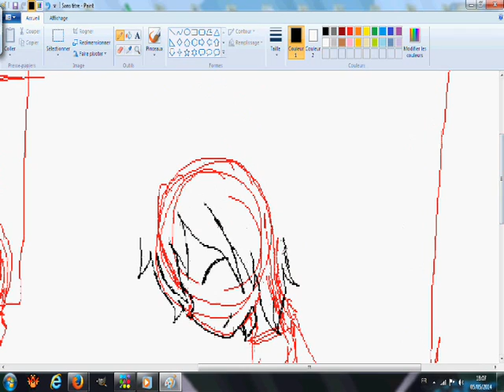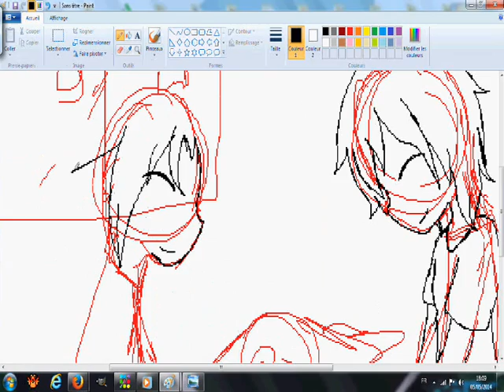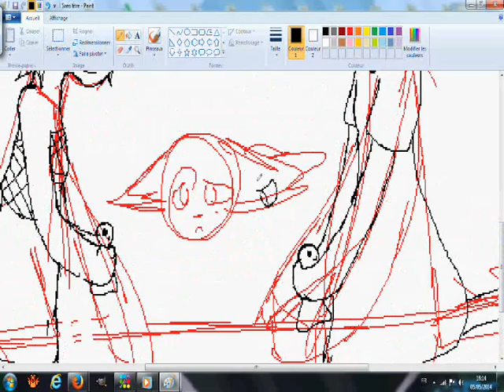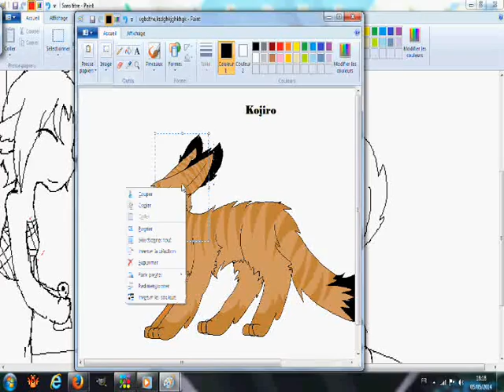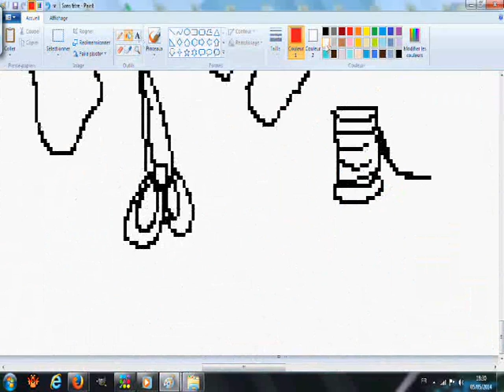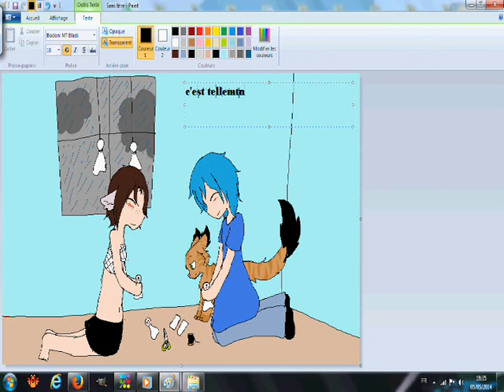Speedpaint Yume and Angel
Les pied de Yume son horrible XD mais Kojiro en bébé est trop chou :3...la première musique est trop bien :D

- Teru Teru Bozu